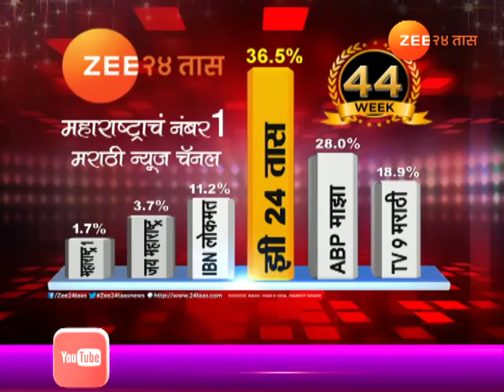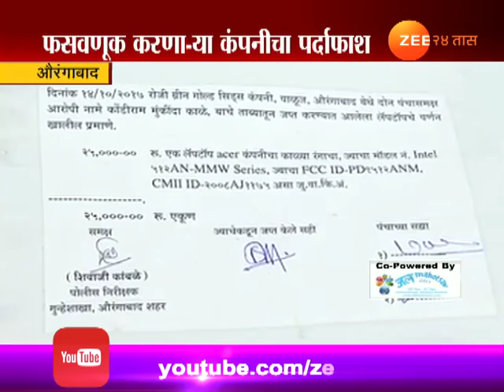औरंगाबाद | बोगस बियाणे विकणाऱ्यांवर पोलिसांची कारवाई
Auranagabad Police Destroyed Fake Seeds Factory